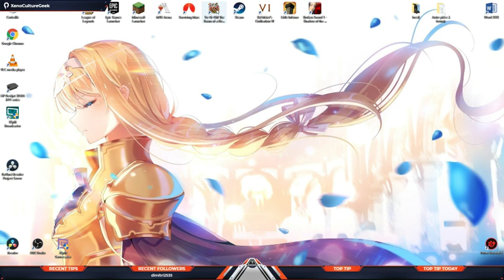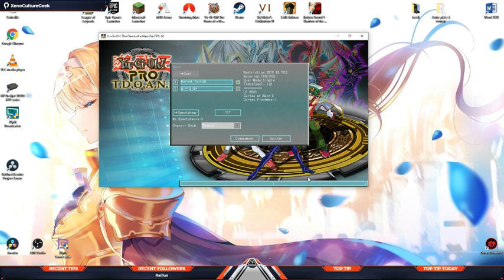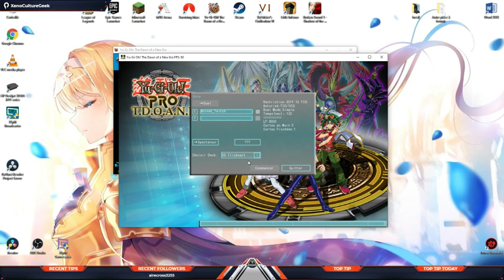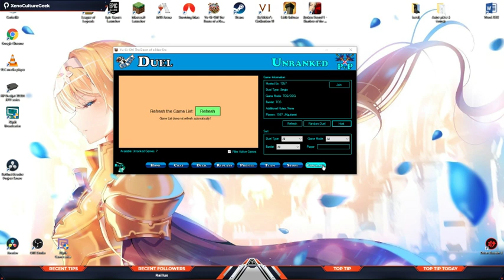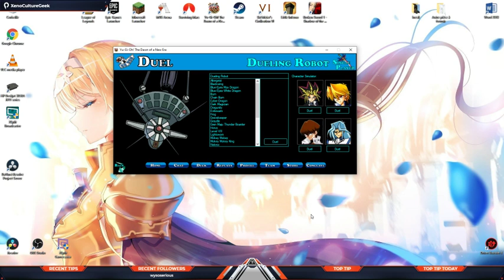Yu-Gi-oh: Les serveurs Minecraft lag donc on continu sur YU-Gi-Oh